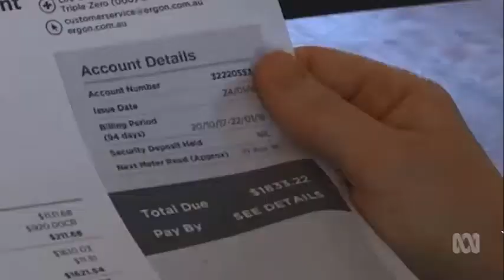The cost of living in outback Queensland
20/04/2018 Households outside the South-East corner of Queensland are suffering higher cost of living pressures.